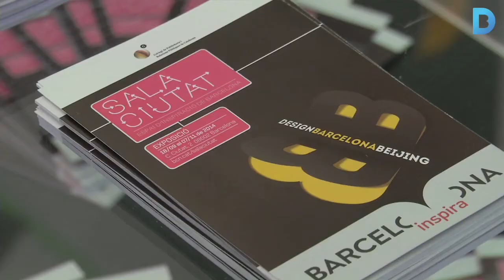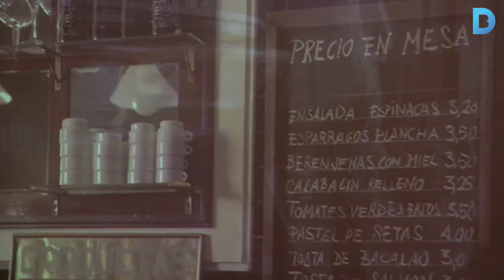Disseny barceloní que triomfa al mercat xinès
La Sala Ciutat aplega fins al 7 de novembre dissenys d'èxit creats a Barcelona, en àmbits com l'arquitectònic, l'industrial, el gràfic i en comunicació visual i publicitària, que han estat esportats a la Xina. Més informació